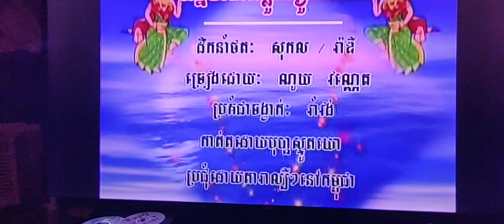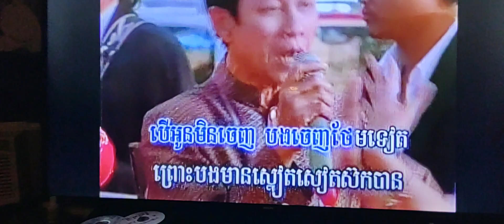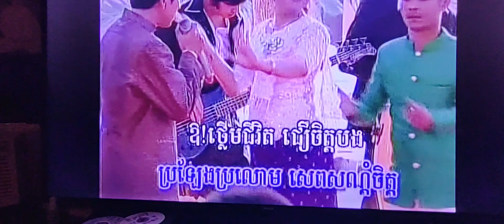November 30, 2023